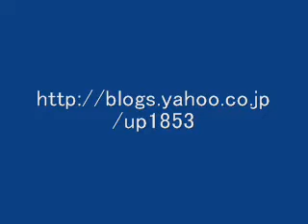A20090312 scene #026 Dash 8 40CW NS#8366